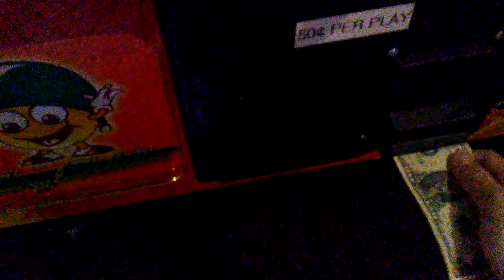Toy Soldier Claw Machine @ Gophers Grill Swing Technique is GOOD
this was filmed on friday at my local gophers grill this video is really good both attempts was pretty interesting must watch to find out what happens do not hesitate to view and leave a like on this video